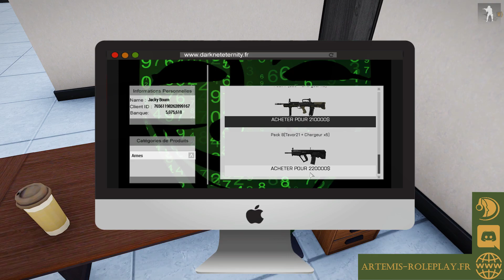TRAILER de présentation- Artemis RP - Arma 3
Je suis particulièrement heureux de vous présenter mon nouveau serveur Roleplay sur Arma 3 : ARTEMIS !
Ce serveur est le fruit de 6 mois de travail acharné avec une équipe compétente et motivée pour vous fournir un contenu toujours plus exclusif !
Véhicules, scripts, bâtiments, map tout est réalisé par notre staff pour vous proposer un RP des plus agréable !

OUVERTURE OFFICIELLE LE 11 FEVRIER 2022 !

Merci aux modos pour leur aide : Thibault, Justar et lasti quau !